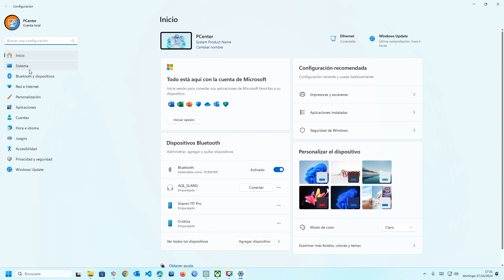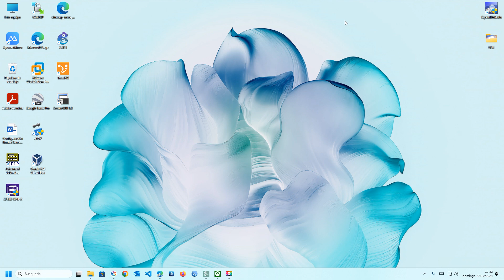🖨️ Cómo Quitar una Impresora en Windows 11 Fácilmente ⚙️❌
¿Quieres eliminar una impresora de tu PC en Windows 11? En este tutorial te mostramos cómo quitar una impresora desde la configuración de Windows 11 de manera rápida y sencilla. Sigue estos pasos y libera tu sistema de dispositivos que ya no utilizas. 💻🚀